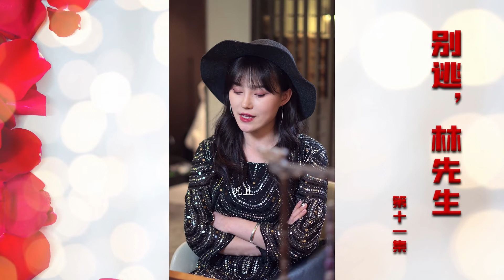甜宠短剧系列之《别逃，林先生》第11集